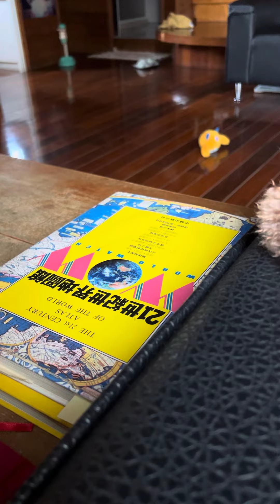2023.8.27 I love my family !!!! 💋💋💋